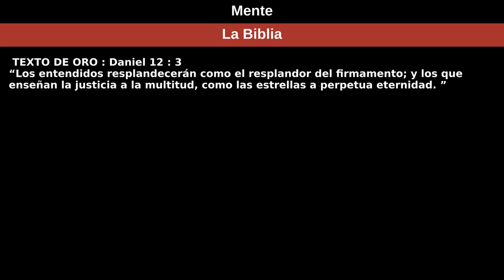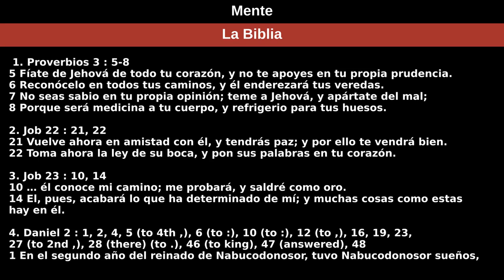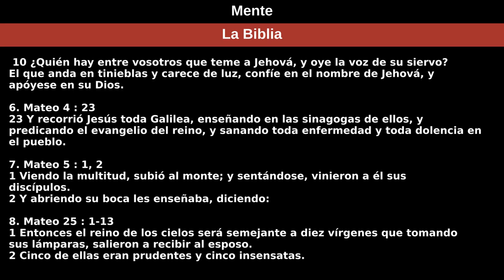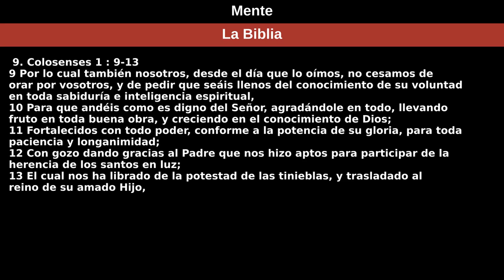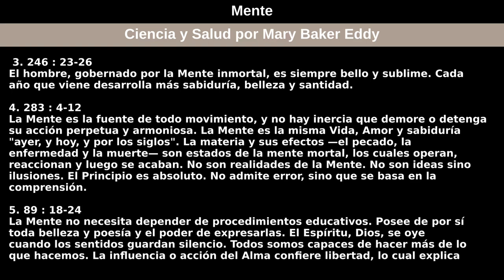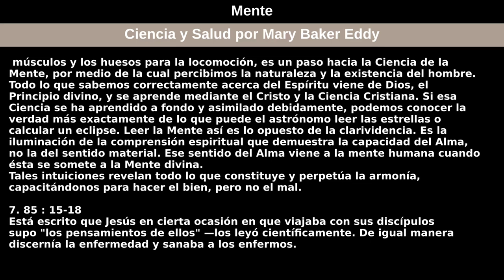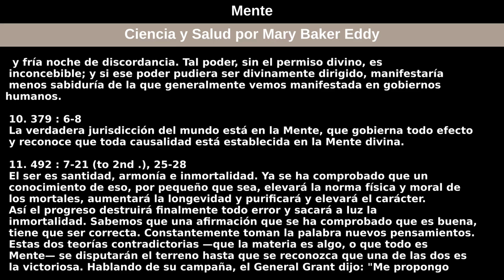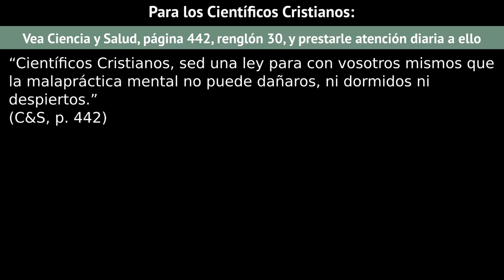22 de agosto de 2021 — Mente